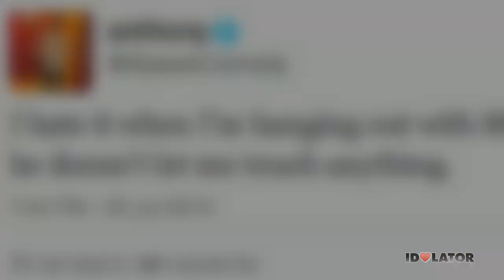Zendaya live Q&A interview!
When multi-talented Shake It Up star Zendaya stopped by recently to talk about her career — both on the small screen and in the world of pop music — we also took a few minutes to grill her own some of her personal favorite things in life. After all, the 16-year-old singer's first offering from her upcoming album is called "Replay," so why not ask what movies, albums and TV shows she often finds herself hitting the repeat button for?

Zendaya didn't just stick to pop culture, however, because we also zeroed in on her crazy nail game she had going on. "I think I literally have a problem," she lamented, while discussing the fact that she can never stick to one color.